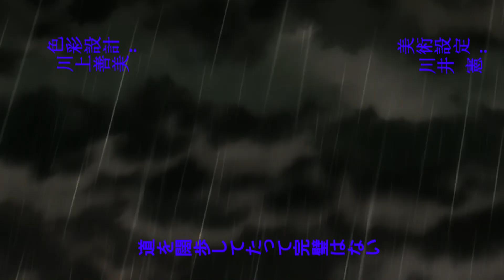【MAD】 Fairy Tail Opening 6 【Gambling】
Ayo? Been a minute so here's another MAD hope you guys enjoy took me months.